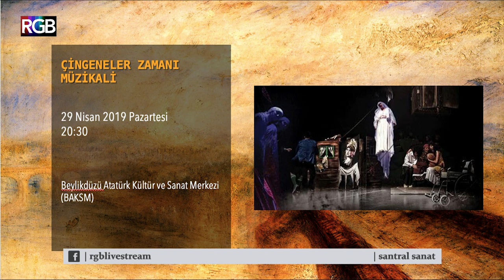Yeşim Ceren Bozoğlu Oyunculuğu ve Oyunculuk Eğitimini Anlatıyor | SantralSanat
Oyuncu Yeşim Ceren Bozoğlu Santral Sanat'ın bu haftaki konuğu oldu. Sanat programı kültür ve sanat camiasından konuklarımız, İstanbul'da olan sanatsal etkinliklerden haberler, Bilgi Üniversitesi Performansa Sanatları, Performans Sanatları Yönetimi ve Sanat ve Kültür yönetimi bölümü öğrencilerinin projelerinin tanıtımlarıyla devam edecek.